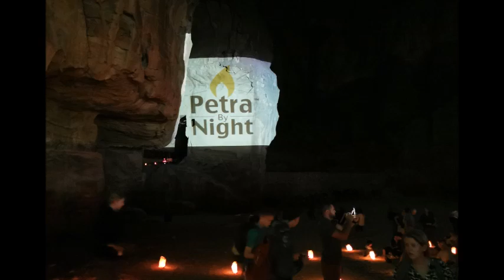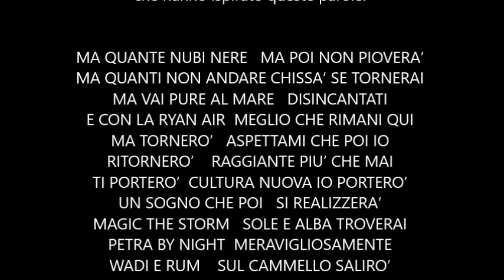19 - 26 Ottobre 2023 - Viaggio in Giordania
Foto in slide show ..visi in Giordania 2023
a&f